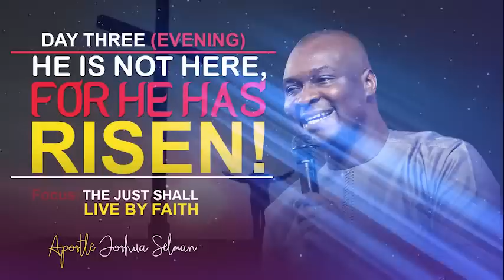THE JUST SHALL LIVE BY FAITH - Apostle Joshua Selman Easter Sunday message